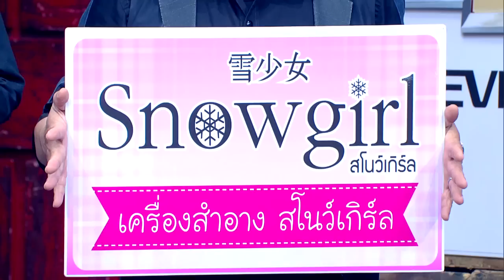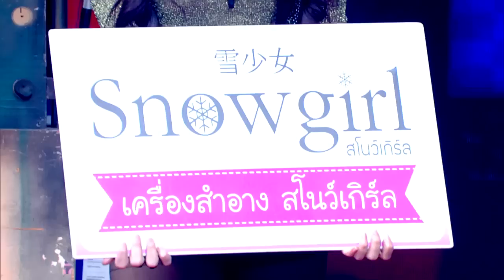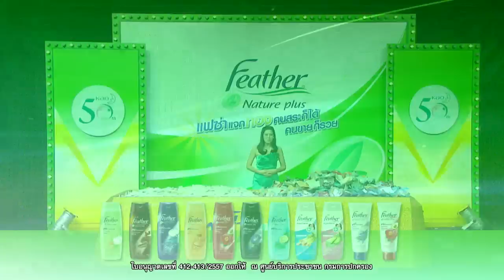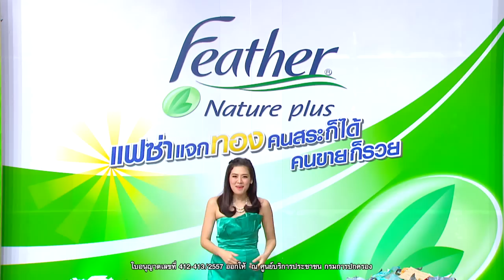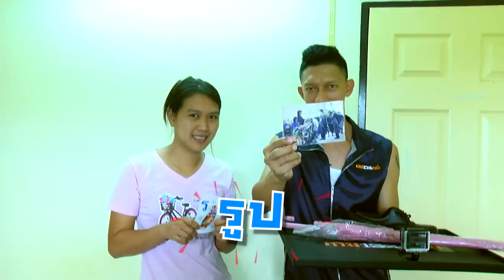โชว์.. "ตีกลองทัดมวยไทย ร.ร.ประทุมอนุสรณ์" ..{ เกมพันหน้า 17 ส.ค. 57 }_ part 1